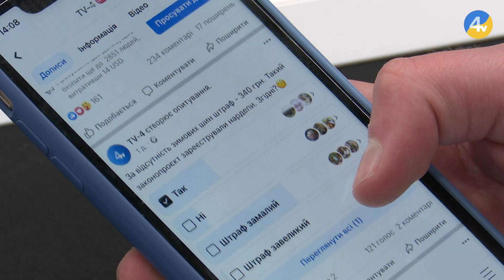В Україні запропонували встановити відповідальність за несвоєчасне перевзуття шин на зимовий період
Аби дорожньо-транспортних пригод в Україні поменшало, депутати пропонують перейняти досвід країн Європи та зобов'язати водіїв не залежно від погоди, переводити свої авта на зимову гуму. Відповідний проєкт уже зареєстрований у Верховній Раді. Діючі правила дорожнього руху в Україні не вказують, коли міняти шини на зимові. Проектом акту пропонується порушникам заборонити участь у дорожньому русі з 1 листопада до 31 березня. Інакше - заплатять штраф. Як відреагували на цю інформацію тернопільські водії, дізнавався - Назарій Голуб.